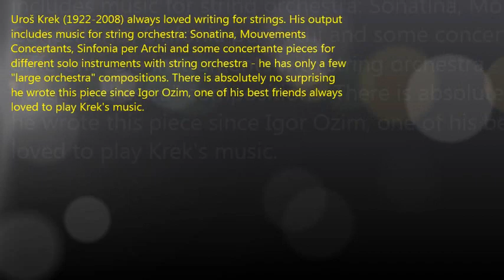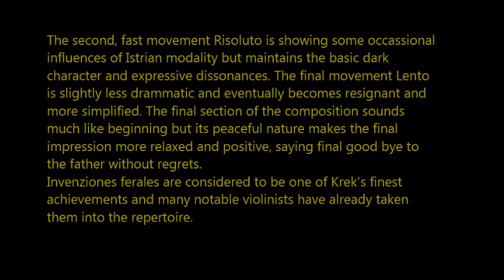Uros Krek: Invenziones Ferales for violin and strings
Ena izmed najlepsih skladb slovenskega skladatelja Urosa Kreka.
One of the most enchanting compositions by Slovene composer Uros Krek.
Skladbe objavljam izkljucno v izobrazevalne namene in da seznanjam tujino z najboljsimi deli slovenskih skladateljev.
I upload these compositions for purely educational matter and to make foreginers become aquainted with finest music by Slovene composers.